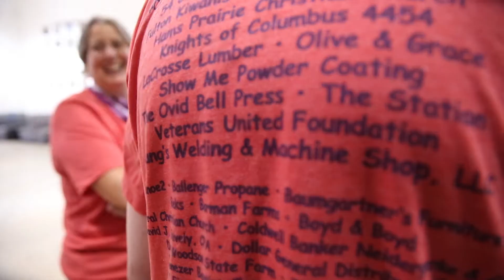Giving the Gift of Riding a Bike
A $4,000 Veterans United Foundation donation to the iCanBike Camp in Fulton helped kids with physical and cognitive disabilities learn how to bike.